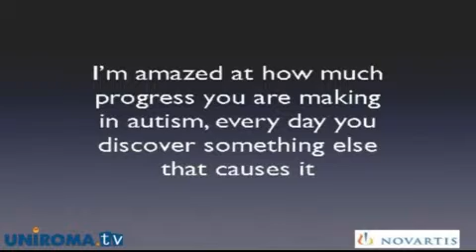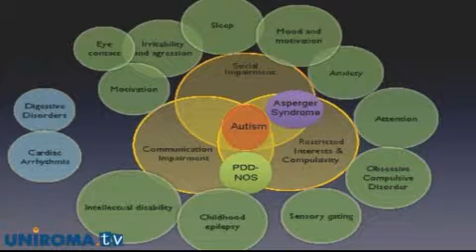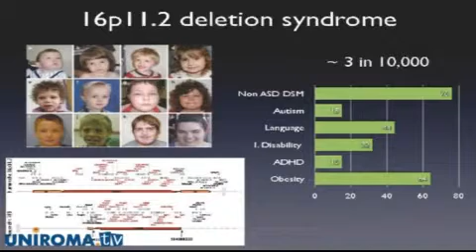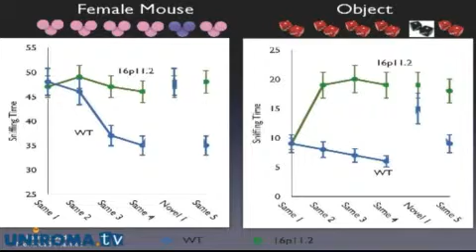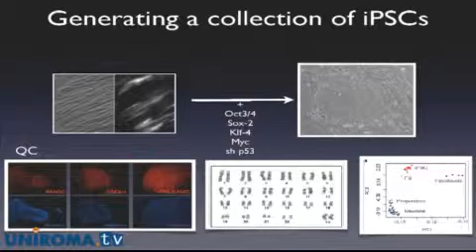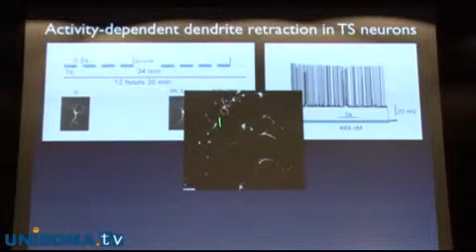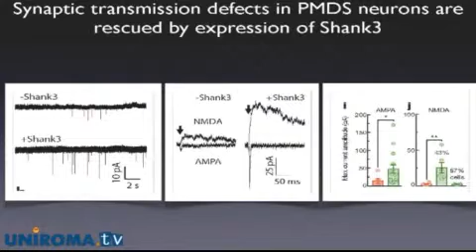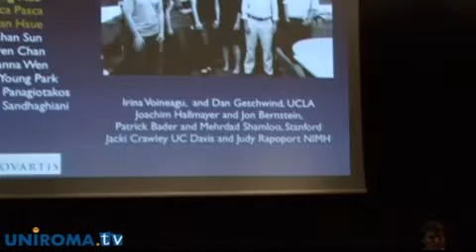Using iPSCs to study neurodevelopmental disorders.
This presentation was given at the "World Conference on PCDH19" held in Rome on October 17, 2013.

Speaker: Prof. Ricardo Dolmetsch Head of Neuroscience at the Novartis Institutes for Biomedical Research (Cambridge, MA).

Abstract: Neurodevelopmental disorders including autism, early onset schizophrenia, epilepsy and intellectual disability affect about 3% of all children. Many of these diseases have a genetic basis and recent effort have led to the identification of a large number of genes that are associated with these disorders. Animal models of these diseases have been informative in some cases but in many others have proved to be misleading.  Our laboratory has developed methods for using induced pluripotent stem cells to study these diseases.  We developed techniques for generating iPSCs from the skin and blood of children with several genetic mutations associated with autism and converting these cells into neurons.  We have studied Timothy Syndrome, 22q13 deletion syndrome, Dravet Syndrome and 22q11 deletion syndrome.  For all of these diseases we have developed neurons and identified both biochemical and cellular defects that are associated with the mutation.  In some cases we have also shown which specific genes in the deleted area are associated with the cellular defects and have identified small molecules or growth factors that can be used to reverse the cellular defects.  These studies set the foundation for the development of new therapeutics to address these unmet medical needs.